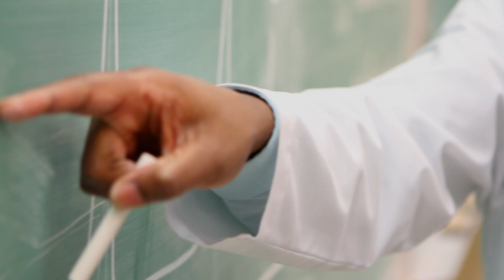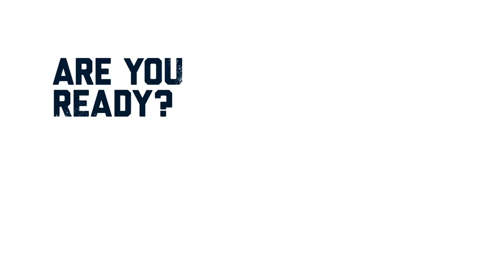The Thompson Rivers University Experience!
Learn with no limits! Study in Canada at Thompson Rivers University in Kamloops, British Columbia, Canada. TRU is one of Canada's most comprehensive universities, offering Masters and Bachelor degrees as well as college, technology, open learning, and English language programs. International projects extend to more than 80 countries with students from more than 85 nations enrolled at TRU's campus in Kamloops, British Columbia.